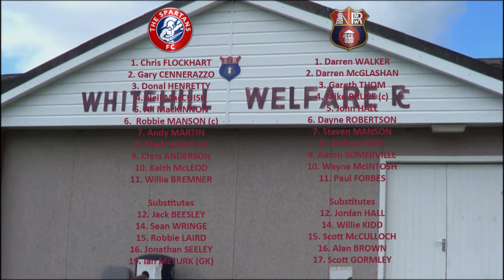at Spartans 13th October 2012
A visit to Ainslie Park